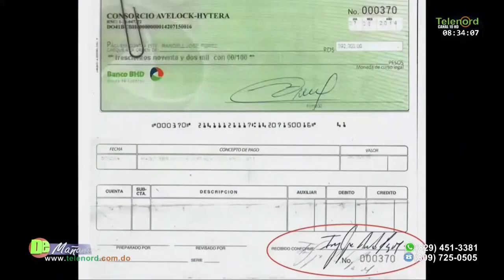La corrupción y la gestión de Salud Publica evidencia el desorden administrativo del PLD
La corrupción y la gestión de Salud Publica evidencia el desorden administrativo del PLD según Fulvio Ureña